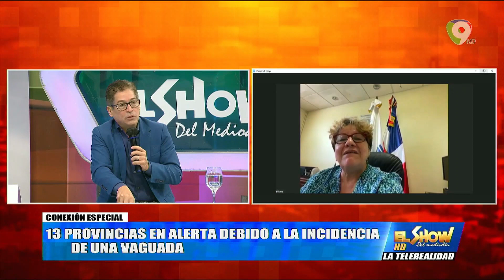Temporada Ciclónica Más Activa De Lo Normal 13 Provincias En Alerta Por Vaguada